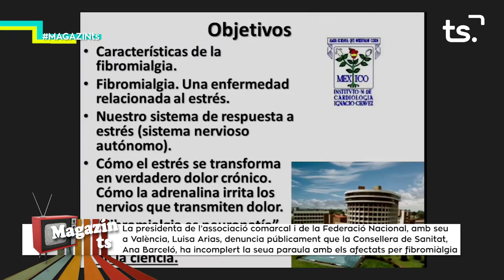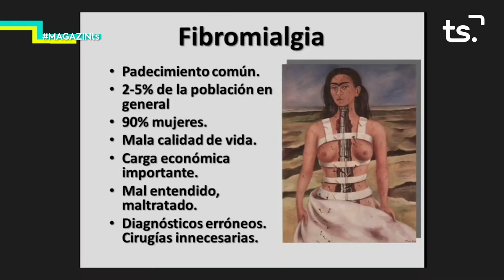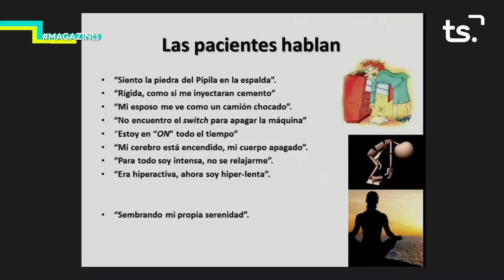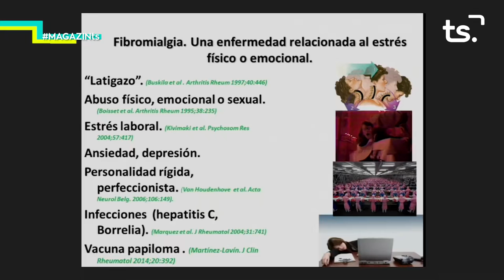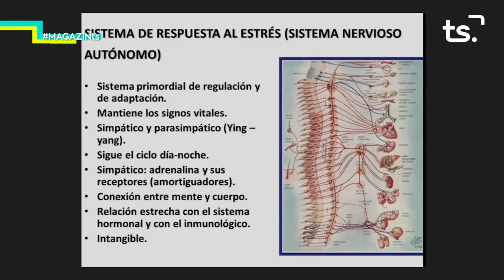2020 03 09 MAGAZIN TS DILLUNS - FIBROMIALGIA + secció CURSA DONA + secció CULTURA GANDIA